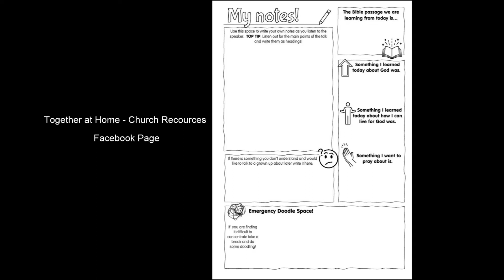Families Video - 12th July 2020